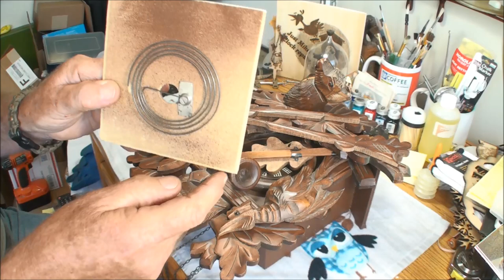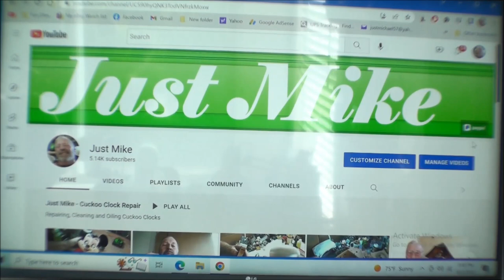Black Forest Cuckoo Clock with Music 1985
This Black Forest Cuckoo Clock with Music Regula A-25-85 clock came to me to repair and put back together. It was a small challenge but had fun doing it. This clock was missing one weight and the horns for the deer. I cleaned the movement and wax the case and back together again.